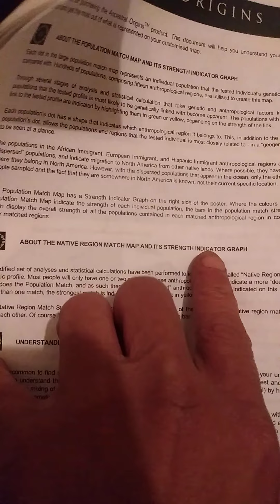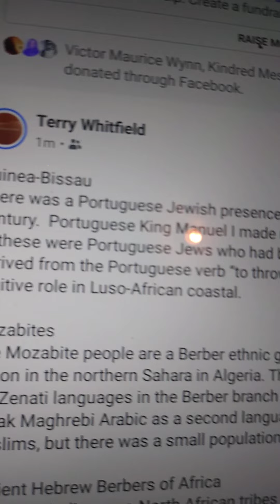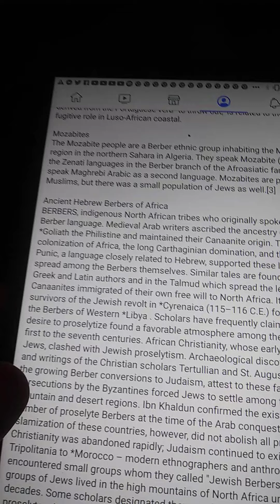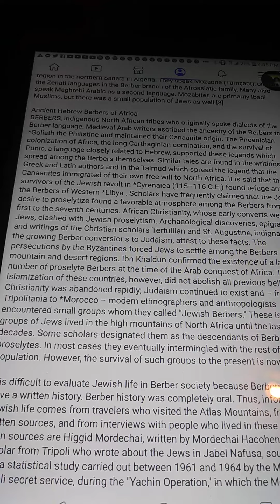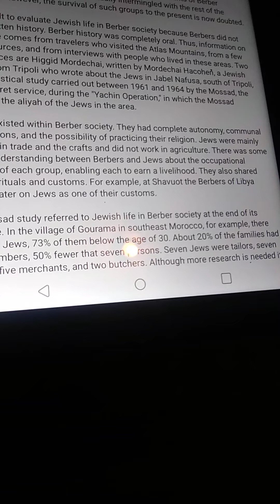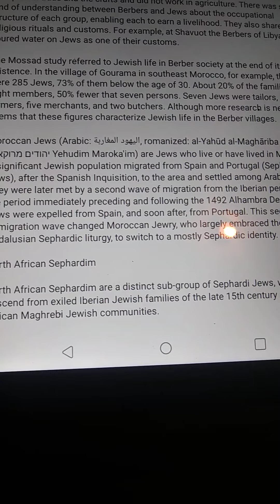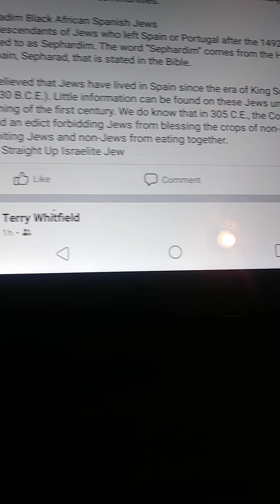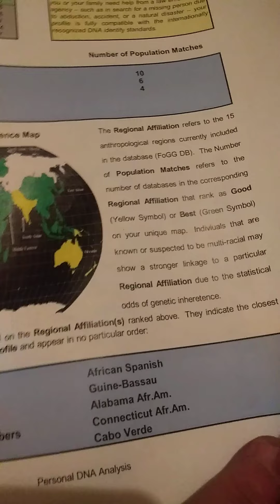My Genetic Proof we Historical Black Jews of African , slaved in America!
DNA and Historical Proof the African Americans are the Biblical Israelites